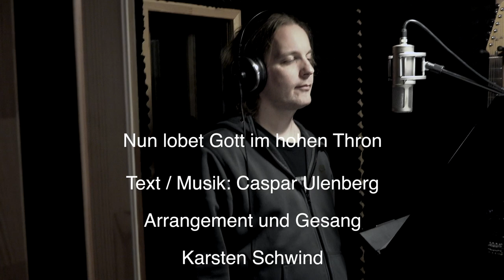Karsten Schwind Nun lobet Gott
Karsten Schwind singt "Nun lobet Gott im hohen Thron"